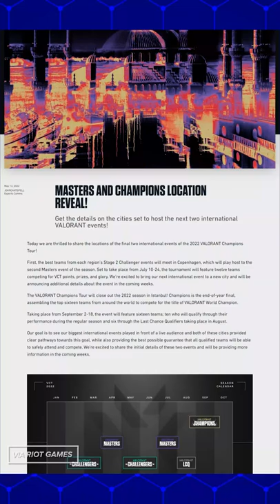Did Rome ever host an S-Tier Esport Event?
In honor of Riot announcing the VCT Masters host cities, we're quizzing ourselves: Which of these cities/ countries has hosted a major event from the big three esports - LoL, Dota and CS:GO?

Hosted by: Devin Coull, Liz Marchini, Dimitri Pascaluta
Edited by: Colten Gowan
Written and produced by: Bernard Malijan